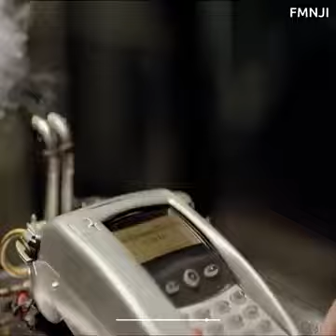electricity on Petrol diesel